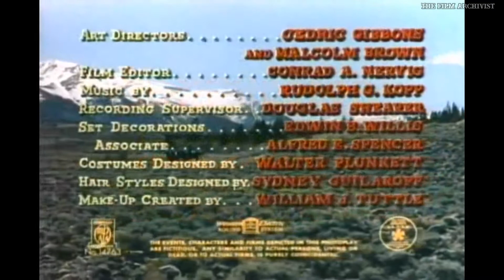Vengeance Valley,(1951) Western Ful Movie With Multiple Subtitles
Vengeance Valley (1951)
Genres:  Western Drama
Director:   Richard Thorpe
Writers:   Irving Ravetch (screenplay), (based on a novel by  Luke Short)
Produced by:   Nicholas Nayfack
Stars:  Burt Lancaster, Robert Walker,  John Ireland, Joanne Dru, Sally Forrest

Storyline(IMDb)
A cattle baron takes in an orphaned boy and raises him, causing his own son to resent the boy. As they get older the resentment festers into hatred, and eventually the real son frames his stepbrother for fathering an illegitimate child that is actually his, seeing it as an opportunity to get his half-brother out of the way so he can have his father's empire all to himself.